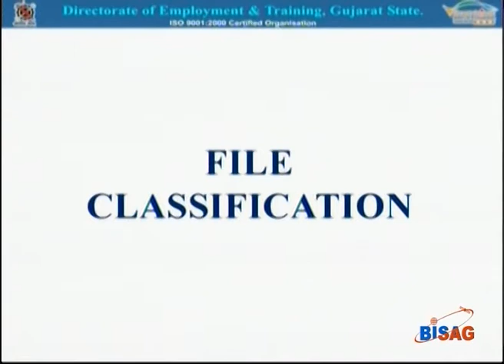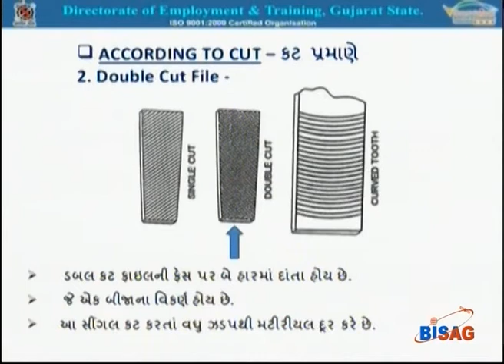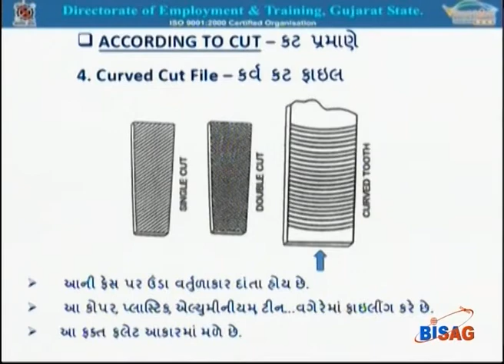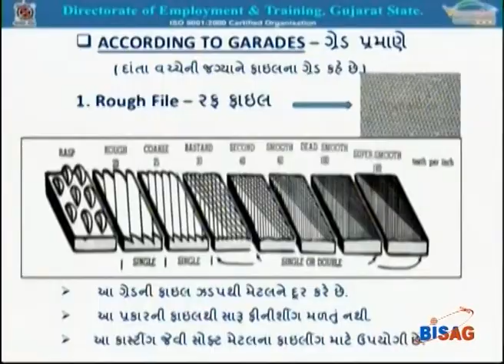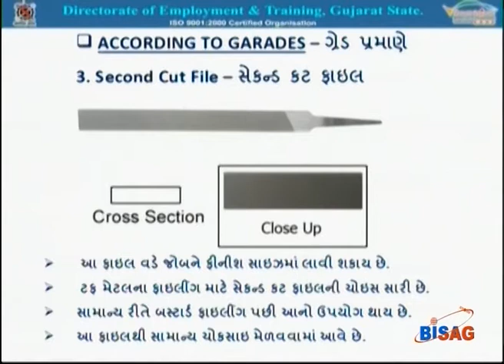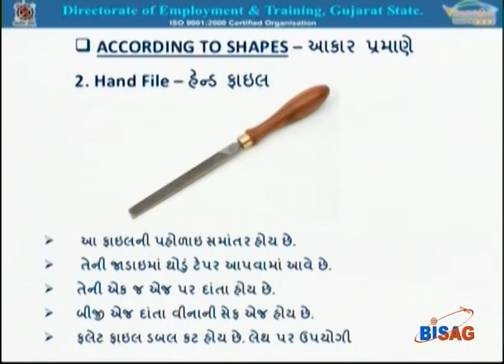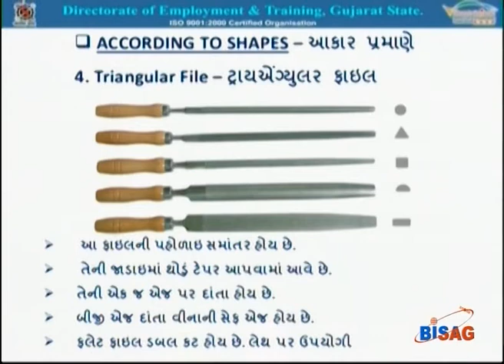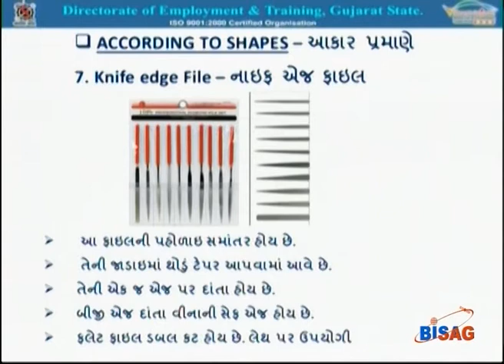FITTERS1L14 CLASSIFICATION OF FILE